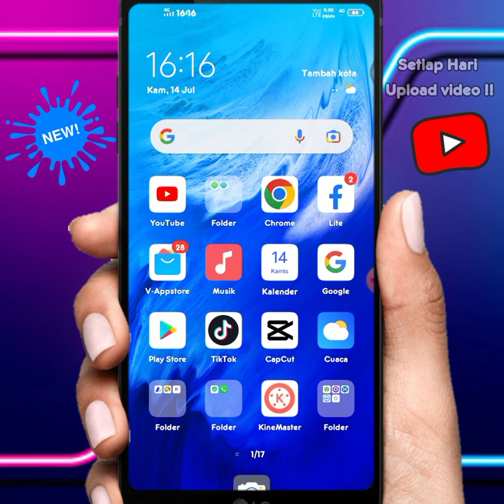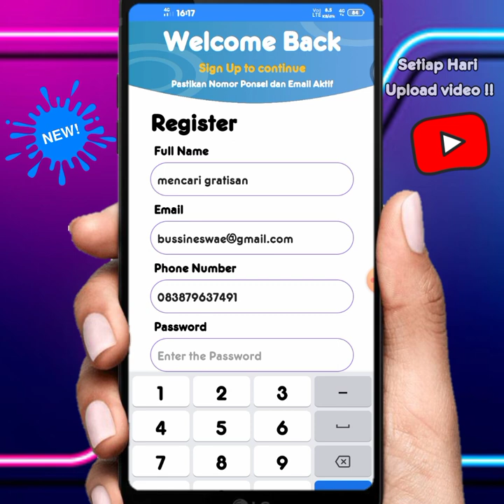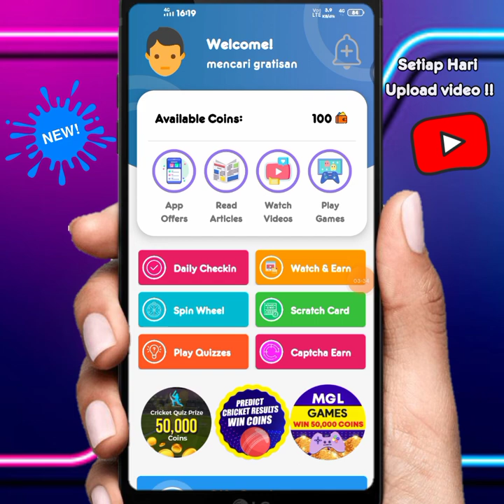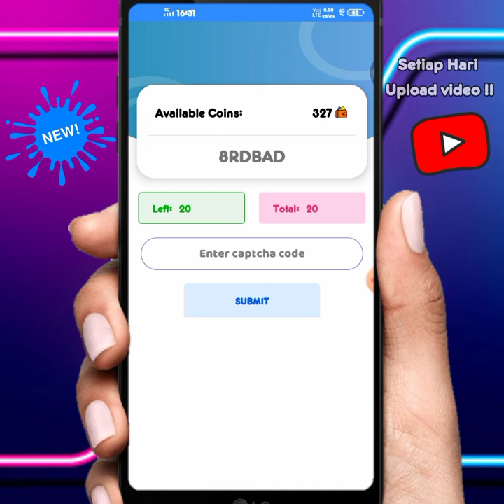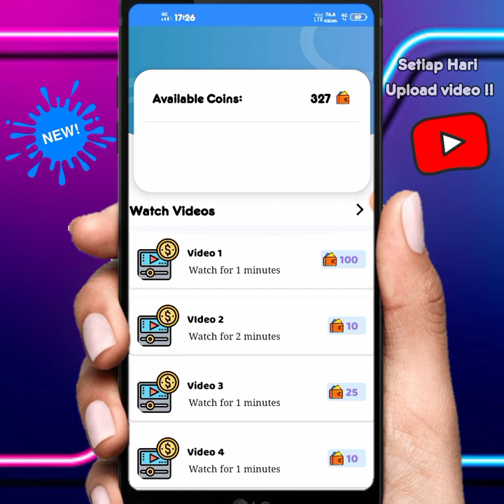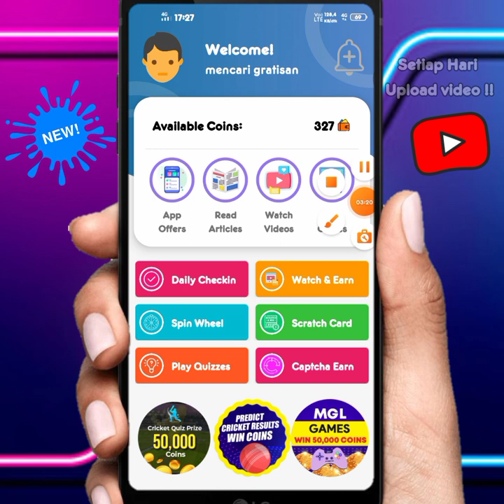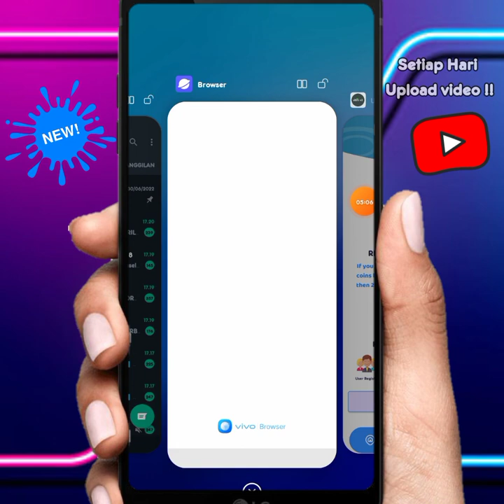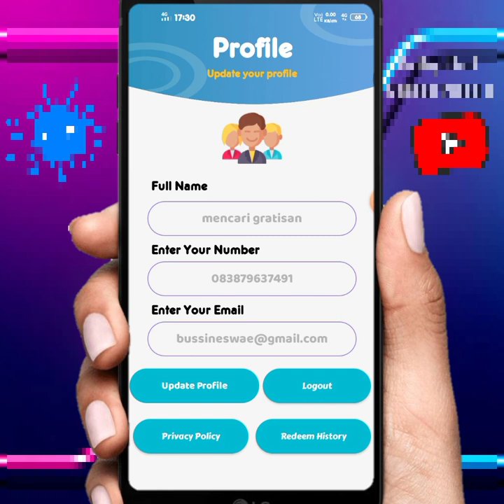BARU NEMU NIH BARU APK ULTRA V2-APLIKASI PENGHASIL UANG,APK PENGHASIL SALDO DANA TERCEPAT 2022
kode undangan : mencarigratisan0838

(bantu like yah)

aplikasi penghasil saldo dana,aplikasi penghasil uang 2021, info aplikasi penghasil uang terbaru,apk toss,mirip apk toss,apk WSV World short video penghasil uang,